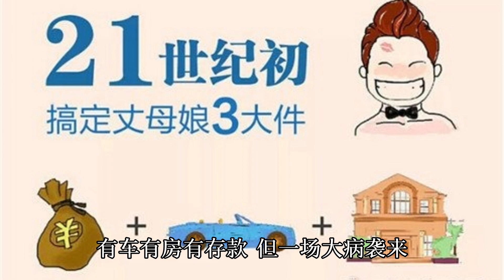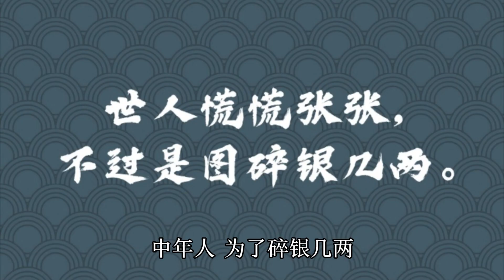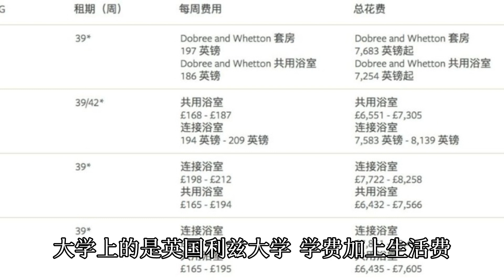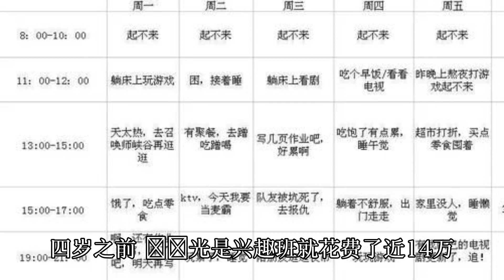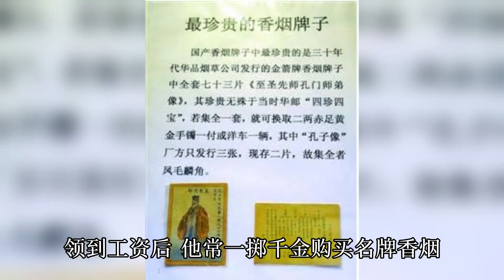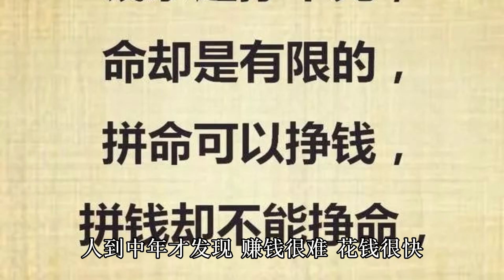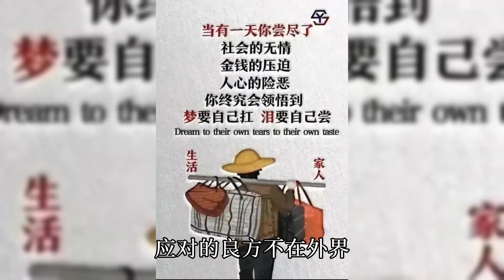三十五歲以後，小心“中年返貧”